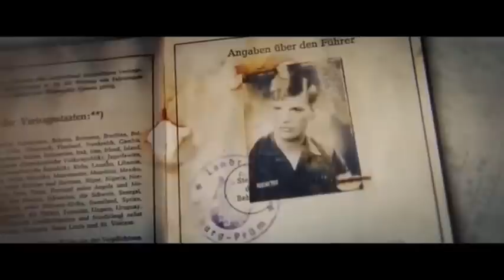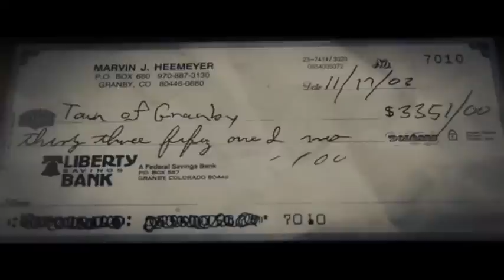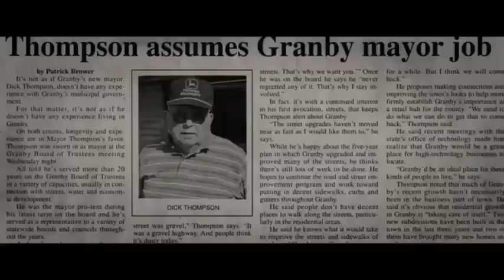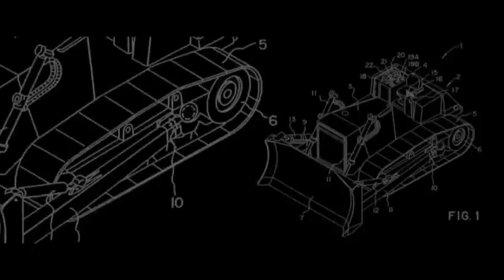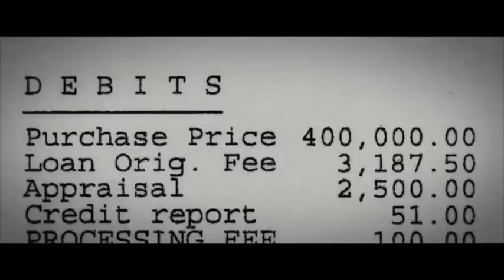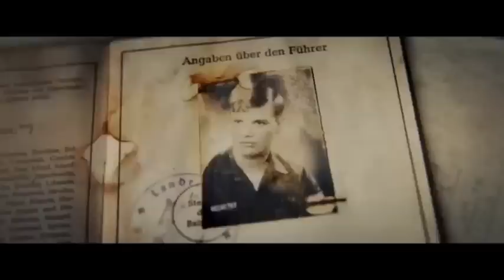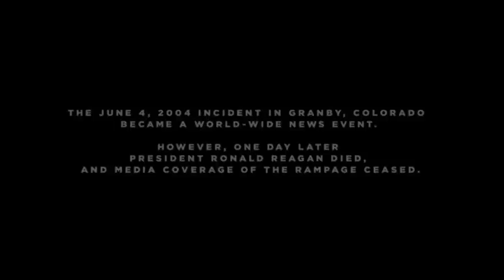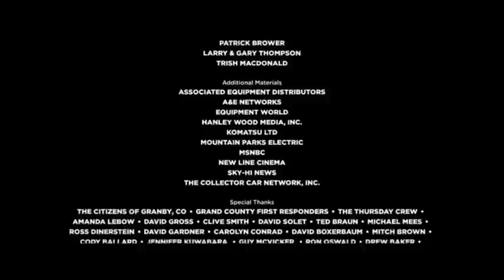Tread (2020): The True Story of Marvin Heemeyer and His Killdozer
In 2004, Marvin Heemeyer, a welder in Granby, Colorado, spent over a year building a bulldozer that he transformed into a 65-ton armored vehicle equipped with weapons and a camera. He then drove it through the town, destroying buildings and businesses in a fit of rage.

The documentary "Tread" tells the story of Heemeyer's life and the events that led up to his rampage. It is a fascinating and disturbing look at a man who was pushed to the brink by bureaucracy and injustice.

Tread (2020)
Documentary
True story
Marvin Heemeyer
Killdozer
Rampage
Bulldozer
Granby, Colorado
Bureaucracy
Injustice